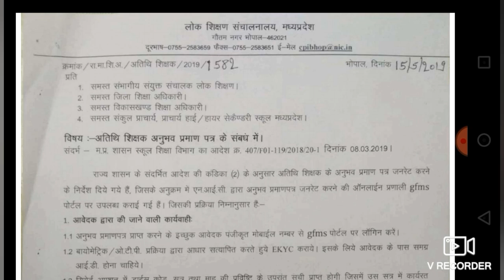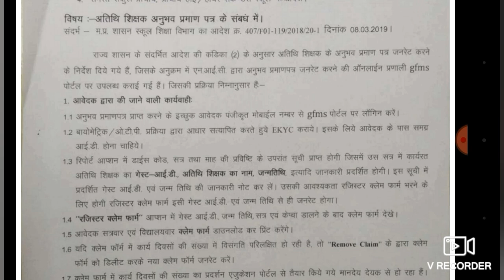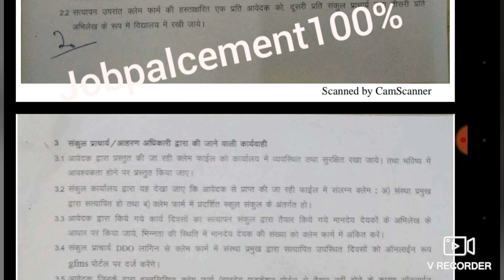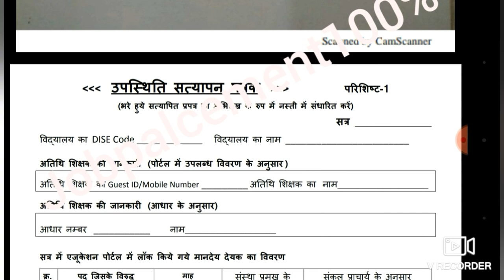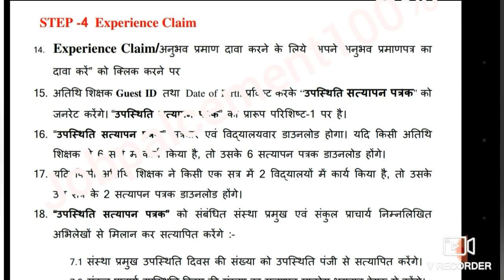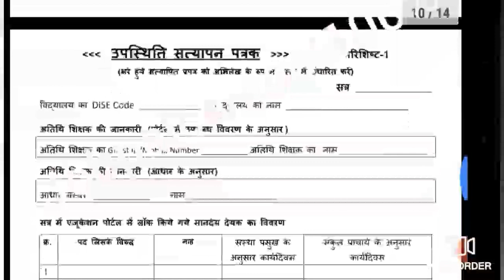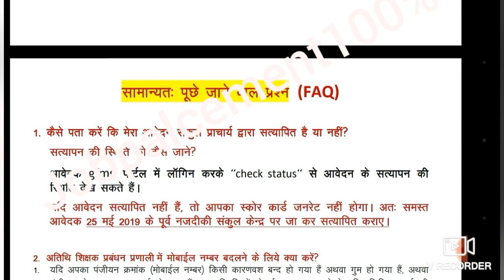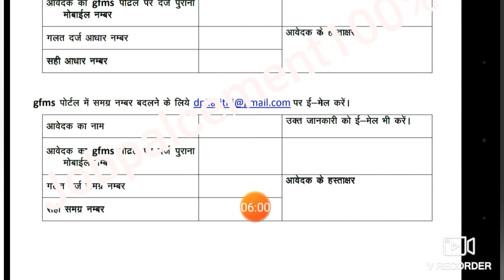अतिथि शिक्षको के अनुभव प्रमाण पत्र के सम्वन्ध में एक ओर आया नया आदेश 15/05/2019